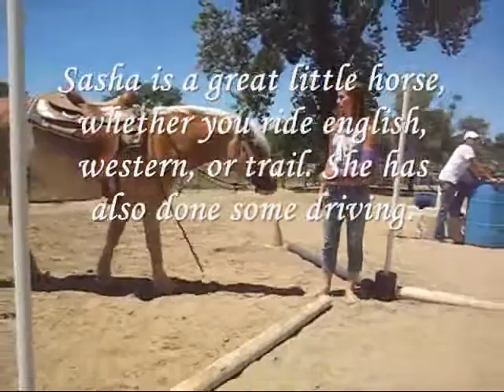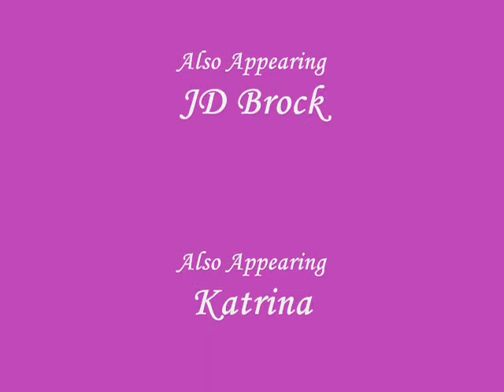Sasha - 2001 Haflinger Mare for Sale *SOLD*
SOLD :) Congratuations Lisa! I know that she will have a great future with you!